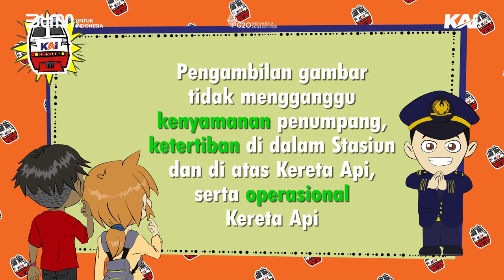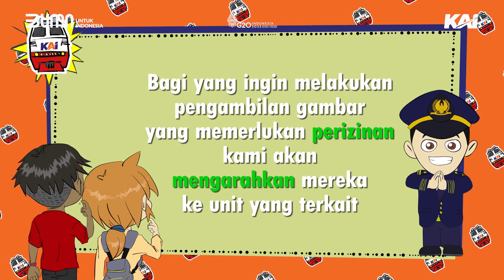Aturan Pengambilan Foto dan Video di Stasiun KA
Railfriends, untuk kamu yang hobi foto-foto di stasiun, yuk pahami aturan pengambilan foto dan video berikut agar kita senantiasa aman ya.

Hubungi Kami PSTN: 121 HP: 021-121